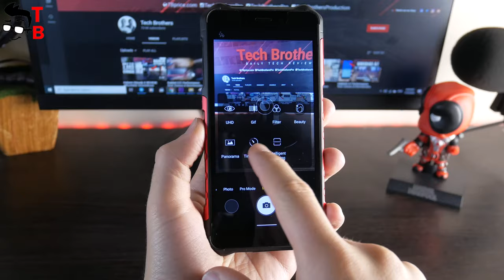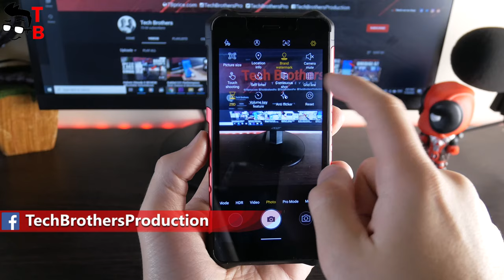Ulefone Armor X5 Pro Camera Test: Sample Photos & Videos (4/5)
Watch our video with the camera test of Ulefone Armor X5 Pro. We took photos and videos in the daytime and at night, as well as portrait and night mode.

Timecodes:
00:00 - Intro
00:27 - Specifications
00:42 - Camera App
01:04 - Sample Photos
03:17 - Night Photos
04:26 - Sample Videos
06:23 - Conclusion

➨ Ulefone Armor X5 Pro Pros/Cons: Coming soon

Ulefone Armor X5 Pro Specifications:
Display: 5.5-inch, 1440 x 720 HD+ 293 PPI
Processor: MediaTek Helio A25
RAM: 4GB
Storage: 64GB + microSD support
OS: Android 10
Rear Camera: 13MP + 2MP
Front Camera: 5MP
Battery: 5000mAh + 10W Fast charging
CHECK TODAY'S BEST TECH DEALS:
⚫ Black Friday Fest 2020 - No need to run - Just Add To Cart! - Aliexpress

⚫ Ride 66 R3 Electric Bike 26inch 55km pure electric mode - Aliexpress

⚫ Xiaomi Pro 2 Electric Scooter 45km distance - Aliexpress
PRICE: only $476 during Black Friday Sale

⚫ UMIDIGI Bison - Waterproof Rugged, 6GB+128GB, 48MP Quad Camera - Aliexpress
PRICE: Only $149 during Black Friday Sale

⚫ OnePlus 8T - 8GB+128GB, 120Hz AMOLED Fluid Screen, 48MP quad camera - Aliexpress
PRICE: $549.00

⚫ Mibro Air Smartwatch - Aliexpress
PRICE: $31.95 during Black Friday Sale

⚫ Haylou Solar LS05 Smart Watch - Aliexpress
PRICE: $31.99 during Black Friday Sale

⚫ Honor Band 6 Smart Bracelet - Aliexpress
PRICE: $44.15 during Black Friday Sale

⚫ Amazfit Neo Smart Watch - Aliexpress
PRICE: $35.99 during Black Friday Sale

⚫ Zeblaze GTS Bluetooth Call Watch - Aliexpress
PRICE: $24.52 during Black Friday Sale

⚫ New Xiaomi Air 2 Pro Wireless Earbuds - Aliexpress
PRICE: $119.99 during Black Friday Sale

⚫ Black Friday Sale 2020 - Crazy Friday on Banggood!

HashTags for searching